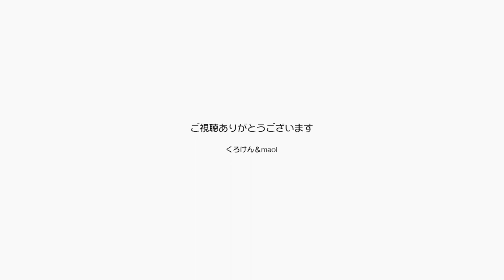今さら気付いたらジャンくんはダッコ猫になっていた【Jean & Pont 3032】2022/11/13 保護猫ジャンけんポン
そういえばこの夏くらいからジャンくんがよく甘えるようになってきて、膝の上に乗るようになった時に冬になって寒くなったらもっと甘えてくれるねと喜んでいたものです。
今それは叶っていることをうっかり忘れていました。
膀胱炎とストレス、分離不安など心配事で忘れていましたが、これが取り除かれれば幸せの真っ只中じゃないですか。